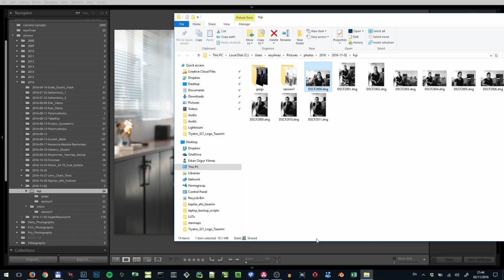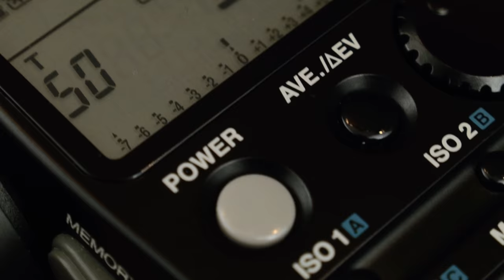Doğru Ten Rengi Nasıl Elde Edilir?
Bu bölümde, X-Rite Color Checker Passport'un ne işe yaradığını ve doğru renkleri elde etmek için nasıl kullanılması gerektiğini anlatıyorum.

Renk hassas işler yapıyorsanız, örneğin ürün çekimi ya da ten renginin doğru şekilde fotoğrafa yansıtılmasını istiyorsanız X-Rite Color Checker Passport vazgeçilmez bir araç.

Kanalı desteklemek için video'da adı geçen ürünleri lütfen aşağıdaki linkleri kullanarak satın alın. Ekstra ücret ÖDEMEZSİNİZ, ama ödediğiniz paranın çok cüzzi bir miktarı komisyon olarak kanala verilir:

X-Rite ColorChecker Passport Photo
X-Rite ColorChecker Passport Video

Sekonic 758DR DigitalMaster Lightmeter

Fujijfilm X-T10 Body Only
Fujifilm X-T10 + XF18-55mm F2.8-4
Fujifilm X-T10 + XC16-50mm F3.5-5.6

Nikon D810 Body